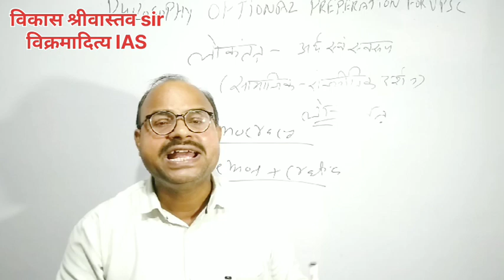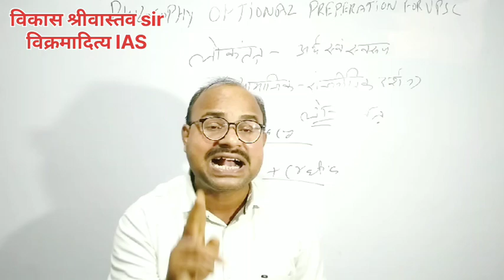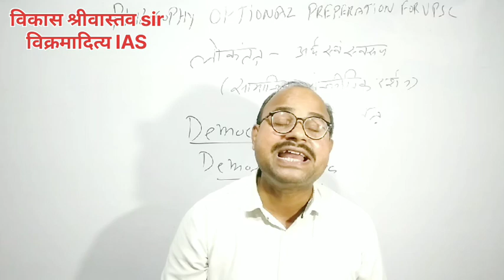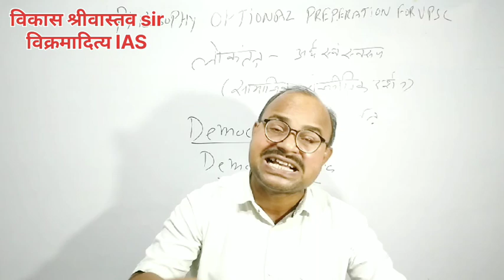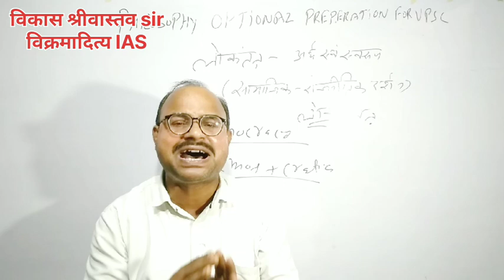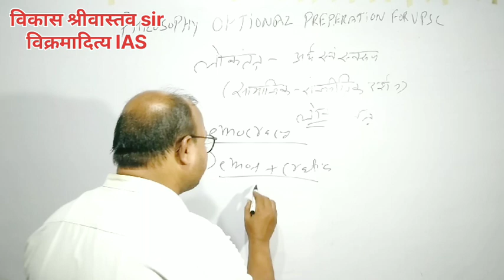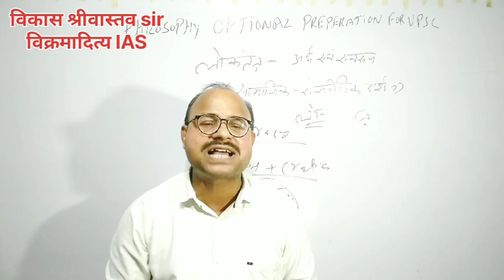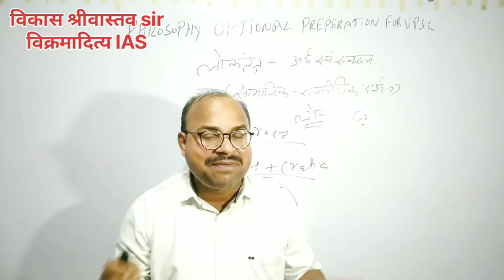लोकतंत्र (Democracy) अर्थ एवं स्वरूप by Vikas srivastav sir Vikramaditya IAS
this lecture gives basic knowledge of Democracy this lecture is important for upsc IAS aspirants  this lecture is devoted to give basic knowledge to upsc IAS aspirants

how to crack upsc mains
how to crack upsc mains 2024
how to crack upsc 2024 mains
how to crack uppcs mains
how to crack uppcs 2024mains
how to crack uppcs mains 2024
how to crack uppsc mains
how to crack uppsc mains 2024
how to crack bpsc mains

how to crack in upsc
how to crack in IAS
how to crack in uppcs
how to crack in uppsc
how to crack in bpsc
upsc strategy
IAS strategy
uppcs strategy
uppsc strategy
bpsc strategy
upsc preparation
preparation for upsc
how to prepare for upsc
IAS preparation
preparation for IAS
how to prepare for IAS
uppcs preparation
preparation for uppcs
how to prepare for uppcs
upsc syllabus
upsc syllabus discussion in hindi medium
IAS syllabus
IAS syllabus discussion in hindi medium
uppcs syllabus
uppcs syllabus discussion in hindi medium
bpsc syllabus
bpsc syllabus discussion in hindi medium
civil service exam strategy
civil service exam preparation
how to crack civil service exam
civil service exam syllabus
civil service exam syllabus discussion in hindi medium
upsc guidance
IAS guidance
civil service exam guidance
uppcs exam guidance
bpsc exam guidance
upsc technique
IAS techniques
civil service exam techniques
uppcs technique
bpsc techniques
upsc preparation for beginners
upsc preparation for beginners in hindi medium
upsc preparation from home
IAS preparation for beginners in hindi medium
IAS preparation from home
IAS preparation with job
civil service exam preparation for beginners
civil service exam preparation for beginners in hindi medium
civil service exam preparation from home
civil service exam preparation with job
uppcs preparation for beginners
uppcs preparation from home
bpsc preparation for beginners
bpsc preparation from home
upsc preparation in hindi medium
IAS preparation in hindi medium
civil service exam preparation in hindi medium
uppcs preparation in hindi medium
bpsc preparation in hindi medium
how to start upsc preparation
how to start IAS preparation
how to start uppcs preparation
how to start bpsc preparation
upsc pre preparation
how to start upsc pre preparation
IAS pre preparation
how to start IAS pre preparation
uppcs pre preparation
how to start up pcs pre preparation
bpsc pre preparation
how to start bpsc pre preparation
civil service exam pre preparation
how to start civil service exam pre preparation
upsc mains preparation
how to start upsc mains preparation
IAS mains preparation
how to start IAS mains preparation
uppcs mains preparation
how to start uppcs mains preparation
bpsc mains preparation
how to start bpsc mains preparation
upsc motivation
IAS motivation
civil service exam motivation
uppcs motivation
bpsc motivation
motivational quotes
motivational quotes for upsc
motivational quotes for IAS
motivational quotes for cse
motivational quotes for uppcs
motivational quotes for bpsc
motivational lectures
motivational lecturer for upsc
motivational lecture for IAS
motivational lecture for uppcs
motivational lecture for bpsc
motivational videos
motivational video for uppcs
motivational video for bpsc
motivational speech
motivational speech for upsc
motivational speech for IAS
motivational speech for uppcs
motivational speech for bpsc
how to success in upsc
how to success in IAS
how to success in uppcs
how to success in bpsc
how to success in civil service exam
time table for upsc preparation
time table for IAS preparation
time table for uppcs preparation
time table for bpsc preparation